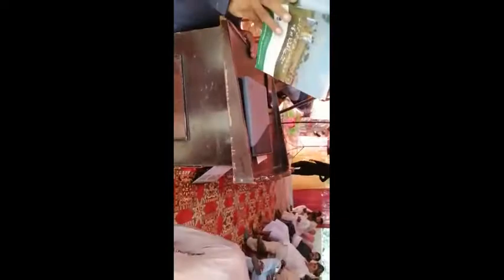Parthenium گاجربوٹی awareness Seminar at MuzaffarGarh